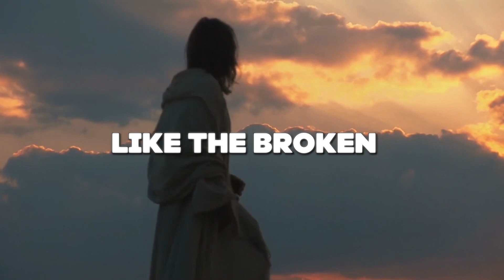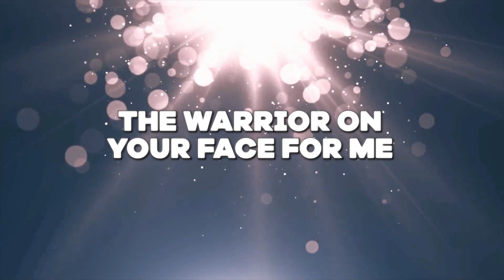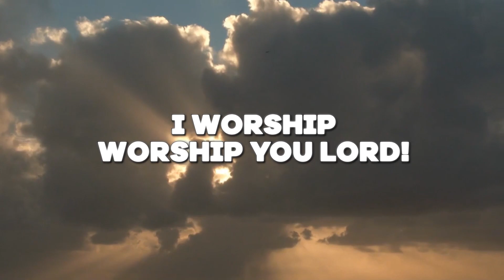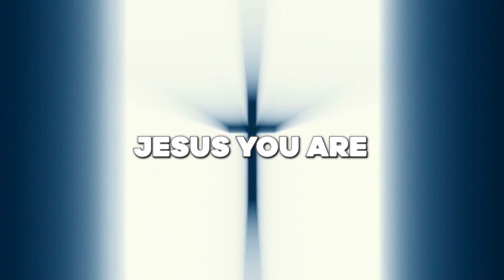Miraculous Lyric Video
A tribute to the King of Kings & Lord of Lords! Jesus, you are miraculous!